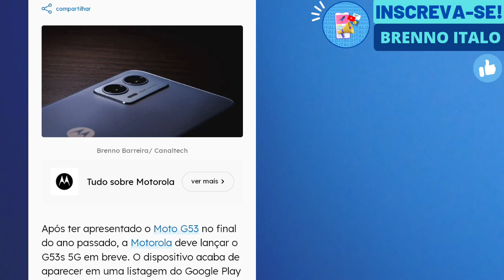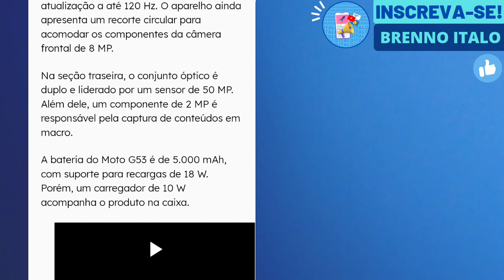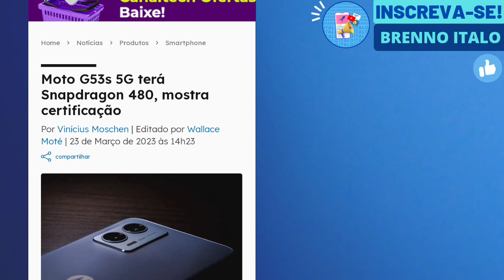NOVO MOTO G53S TEM INFORMAÇÕES VAZADAS NA NET!! [BASICÃO?]